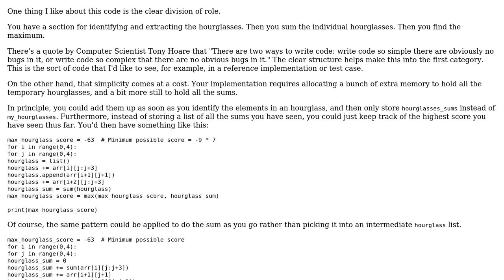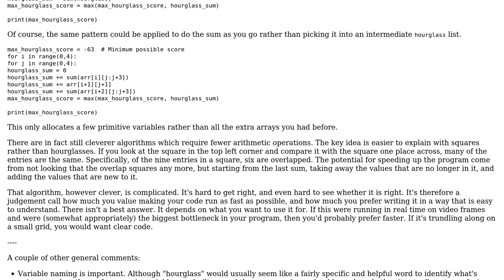Code Review: HarckerRank 2D Arrays Hourglass challenge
With thanks & praise to God, and with thanks to the many people who have made this project possible! | Content (except music & images) licensed under CC BY-SA | Music | Images & others | With thanks to user Josiah user Bruno Lemos and the Stack Exchange Network Trademarks are property of their respective owners. You are responsible for your own actions.